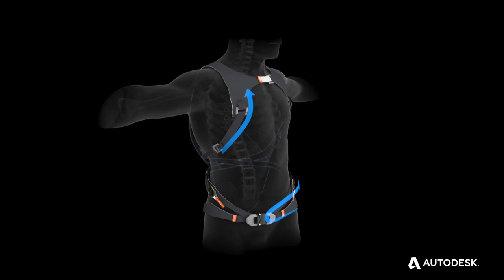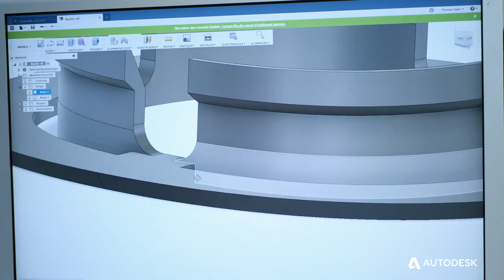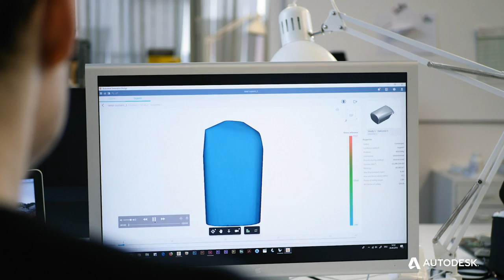Edera Safety Uses Generative Design in Fusion 360 for Back Protectors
See how Edera Safety uses generative design technology to create a better and more efficient back protector.